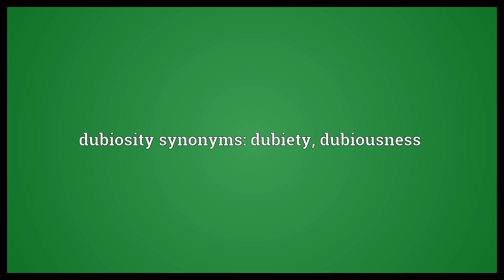Dubiosity Meaning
Video shows what dubiosity means. The state or characteristic of being dubious.. dubiosity synonyms: dubiety, dubiousness.  Dubiosity Meaning. How to pronounce, definition audio dictionary. How to say dubiosity. Powered by MaryTTS, Wiktionary